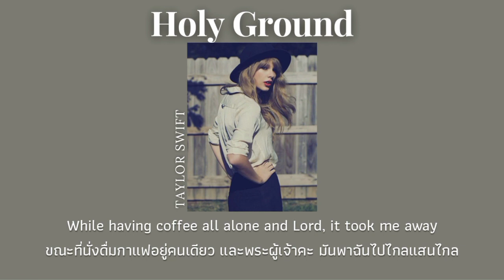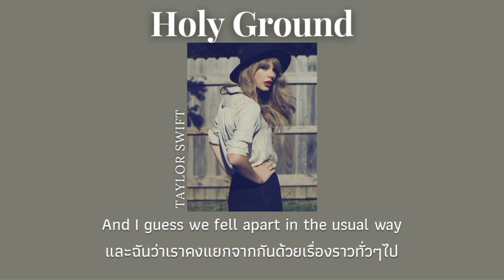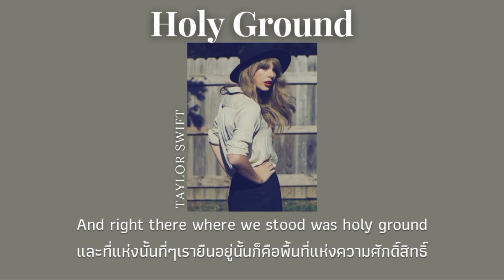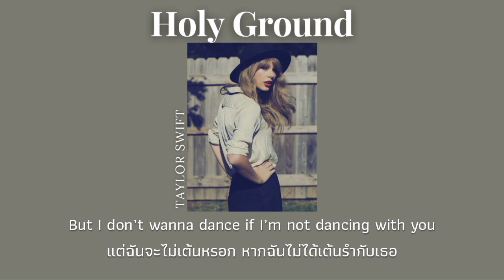[THAISUB] Holy Ground - Taylor Swift (แปลไทย)